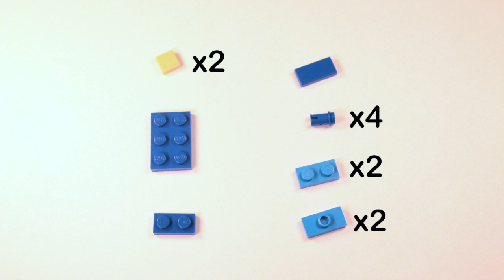How to Build: LEGO Fortnite Loot Llama!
In this video I show you how to build your own LEGO loot llama pinata from Fortnite! Enjoy!